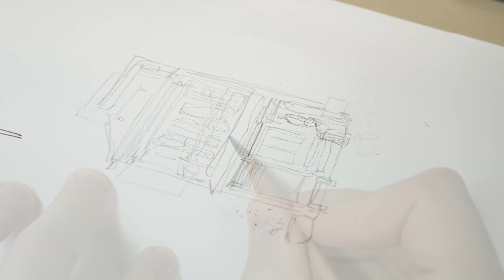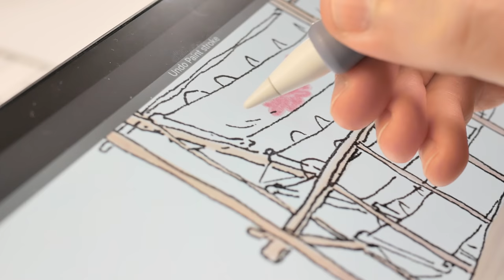New Storefronts 11 Miyabeya Kimono Store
I try to imagine and paint cute Japanese stores to learn how to create things not based on direct references.

* I'm also making these based on your prompts. To see the list of ideas already submitted go here:

Tools:
- BiC Evolution HB pencil
- Blackwing Natural pencil
- Mijello watercolors
- IndiGraph fountain pen
- Dark gray waterproof ink by Kakimori
- Waterford White - hot press watercolor paper